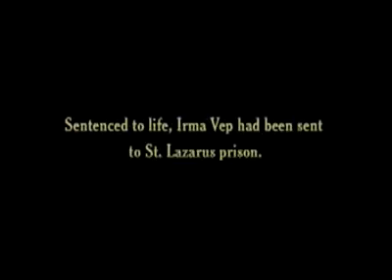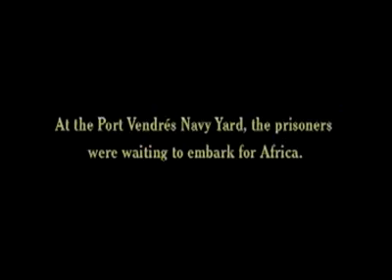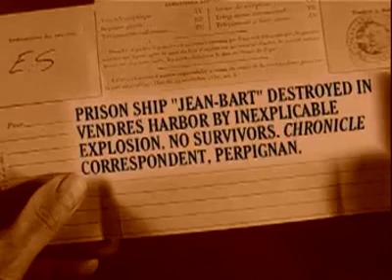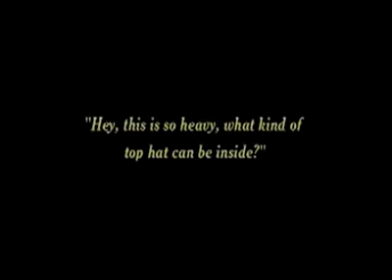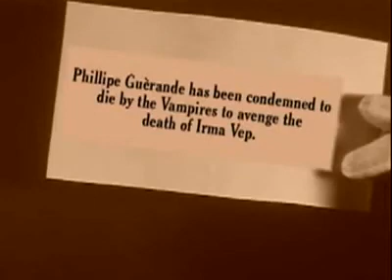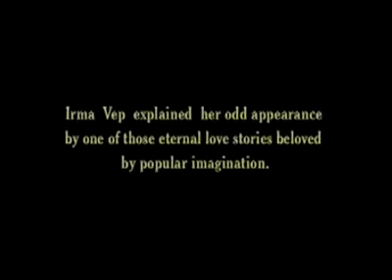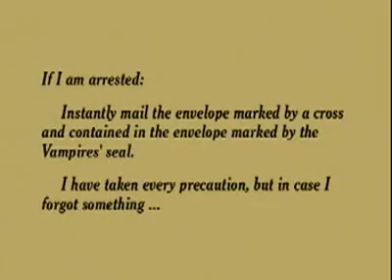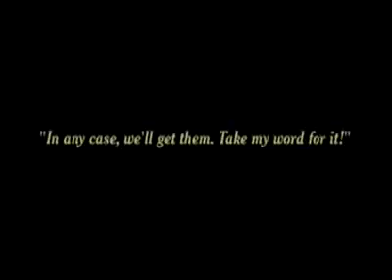Les Vampires - Episode 8 - The Thunder Master (1916)